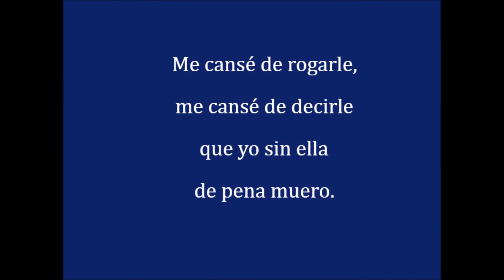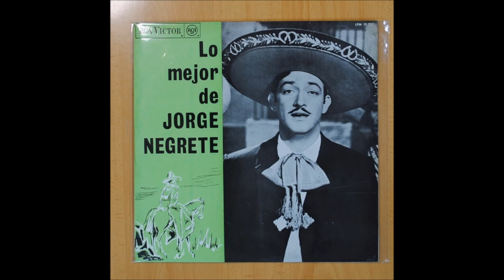ELLA canta en 2017 EDUARDO ANTÚNEZ con CATALO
Canta EDUARDO ANTÚNEZ        Guitarra CATALO RODRÍGUEZ
Grabado en vivo el 13 de octubre de 2017 en el programa
Letra y Música de JOSÉ ALFREDO JIMÉNEZ
Confraternidad Argentino Brasileña, Radio FM Plus, CORRIENTES, ARGENTINA